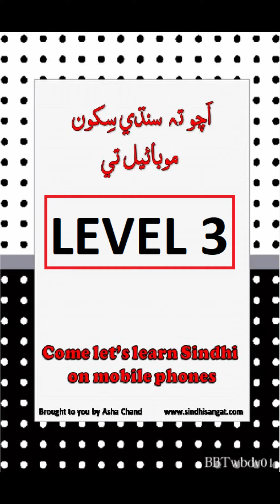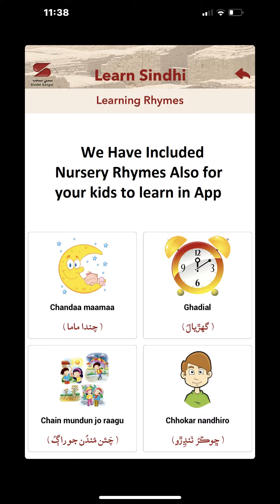Mobile App Learn Sindhi Level 3 موبائيل تي سنڌي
Learn Sindhi app on mobile has become very popular you should also try it out. This 52  letters are tobe learn in 18 levels each level has 3 three letters to be learned. Have you tried it?
This is level 3
to view all the content so far produced by us